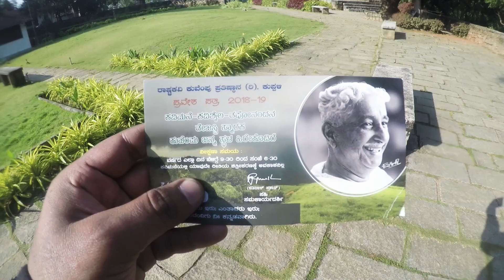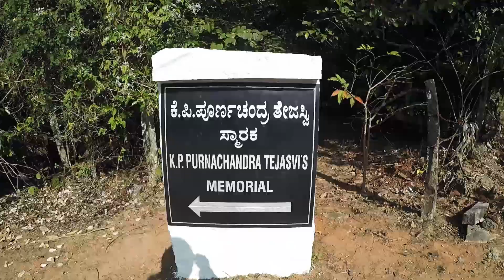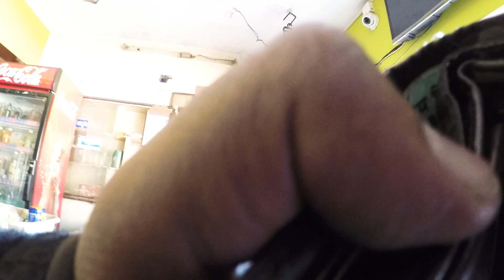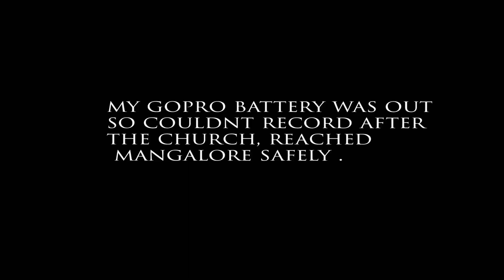Shimoga to mangalore via agumbe ghat (kavimane in kuppalli and attur church)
It was a wonderful ride from shimoga to Mangalore via agumbe ghat..i always wanted to visit the kavimane in kuppalli. A great poet whom i adore always. Then started to ride towards agumbe ghat and the temperature was 7° when i left shimoga and the roads were full foggy and then when i reached mangalore it was 34° . And after visiting the Attur church my gopro battery was out so couldn't record the next part of my journey .reached Mangalore safely .